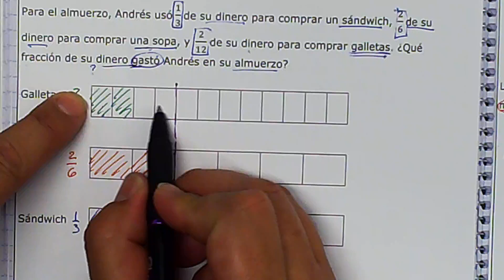Problema de suma de fracciones con modelos